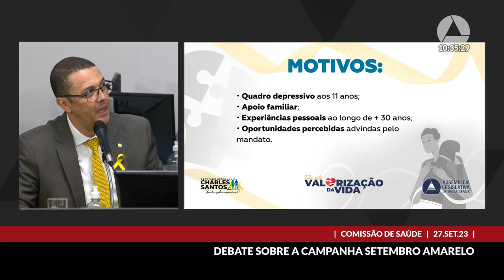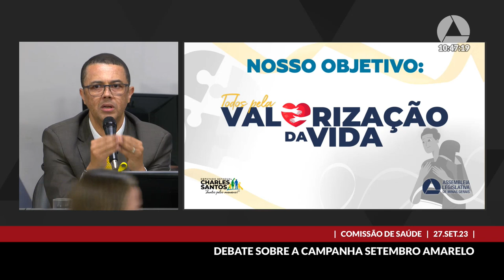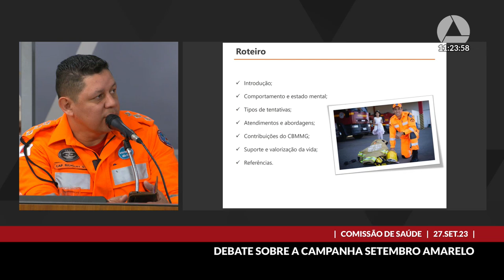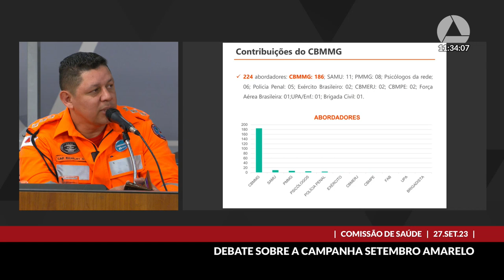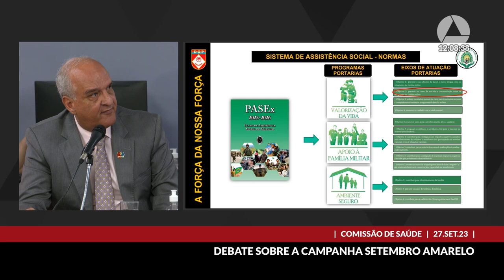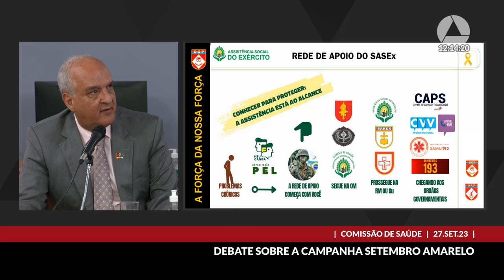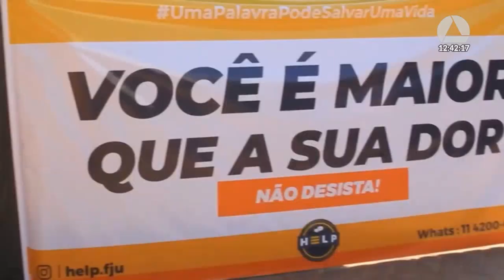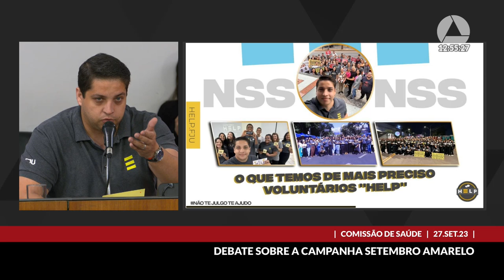27/09/2023 10:00 - Comissão de Saúde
Finalidade da audiência: Debater a campanha Setembro Amarelo, de prevenção à automutilação, depressão e o suicídio, e entregar voto de congratulações aos homenageados.